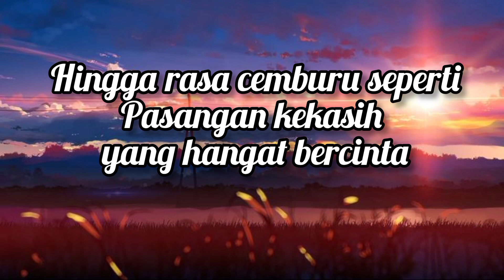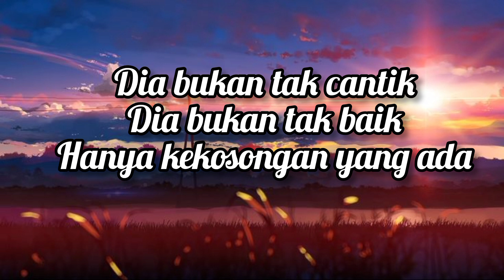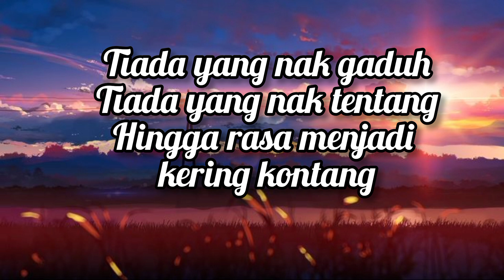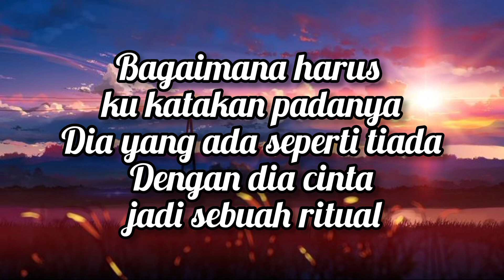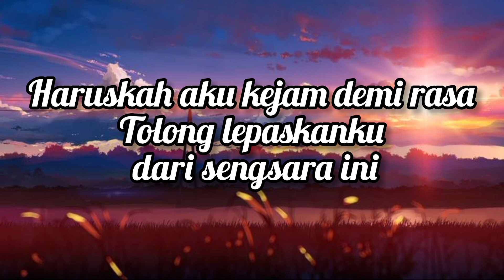Tapi Bagaimana - Spider (Simple Lyrics)